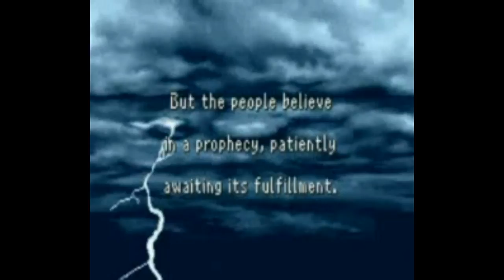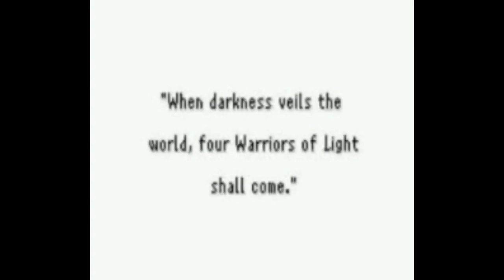Final Fantasy I & II (GBA) Gameplay in 1 Minute